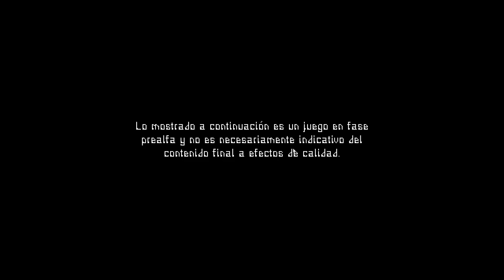Valfaris - Demo Gameplay - PC | Español | Steel Mantis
Desarollador: Steel Mantis

Descripcion:

Tras desvanecerse misteriosamente de las cartas galácticas, la fortaleza de Valfaris ha reaparecido repentinamente en la órbita de un sol moribundo. La grandiosa ciudadela, en su día un paraíso independiente, alberga ahora una creciente oscuridad.

Therion, un indómito y orgulloso hijo de Valfaris, vuelve a su hogar para descubrir la verdad de su aciago destino y desafiar un mal arcano en su mismísimo corazón.

Ambientado en un remoto rincón del espacio, Valfaris es un trepidante juego de plataformas en 2D cargado de heavy metal y el siguiente título del equipo tras ser finalistas en los Premios Unity con Slain: Back From Hell. Combate brutal. Enemigos letales. Gráficos digitales impresionantes. Una banda sonora salvaje.